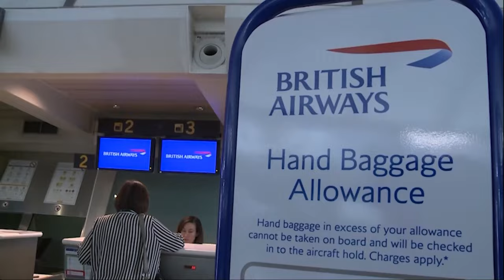🔴TRAMA BEGOÑA-ALDAMA, exigieron el contrato a AIR EUROPA para cobrar los 180 M de Venezuela🔴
🔴 Impactante novedad en la polémica Trama Begoña-Aldama: exigían el contrato a Air Europa para reclamar los 180 millones a Venezuela. Manténgase actualizado con DistritoTV para obtener más noticias y actualizaciones de última hora.